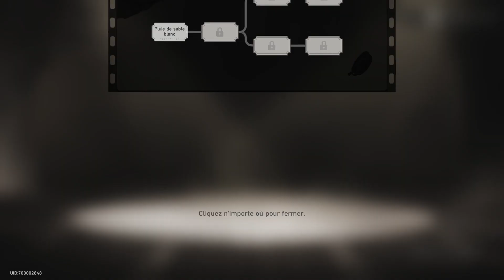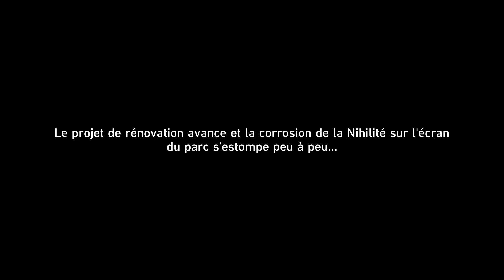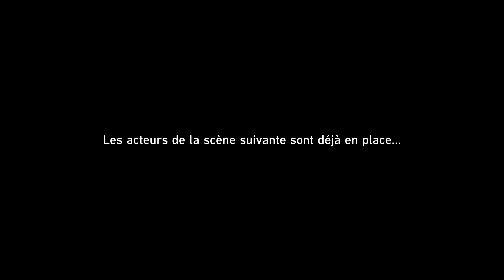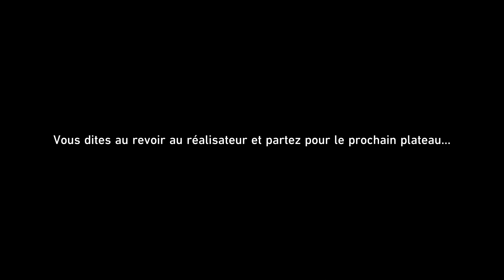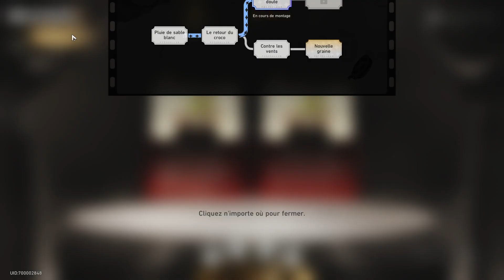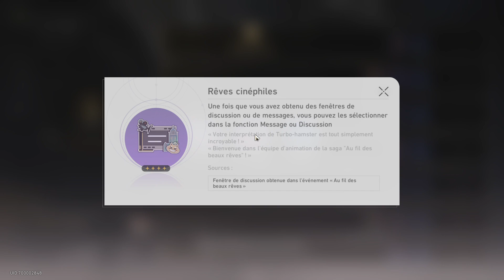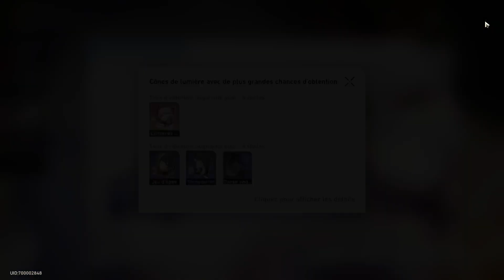HSR | Let's Play (466) | Évent : Au fil des beaux rêves de Chronou 3 - Ravages Chocmardesques !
La version 2.2 est disponible !
Nouveaux mobs, évents, avec de nouvelles récompenses pour les "échos de guerres" mais uniquement sur la dernière (pas encore vu, car début de maj) !
Ajout d'une nouvelle fonctionnalité dans les équipes, afin de sélectionner plus rapidement celle qui vous plait.